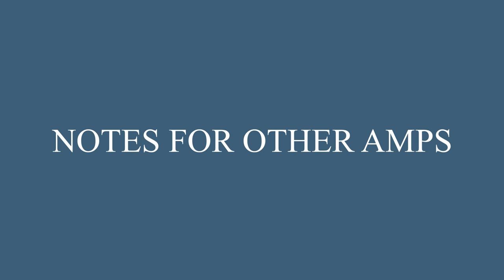How to AFK UFO Twine Peaks Endurance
Whitestreamz AFK UFO Build Guide.
Hello everyone I hope you find this video useful, if you need to find specific things in this video I have timecoded them below so that you can skip to whichever part you require. However to get this build to work you will need to watch each part of this video.
To get a functional base watch 00:00 - 6:04 , then pick one from Build 1 / 2/ 3 and then follow from 13:18.

Just a heads up since the update Build 3 floating box, may no longer work with husks now being changed back to despawning if they cannot calculate a route to a objective.
please use build 1 / 2

Just a warning, Bigheadmikebmx is not suitable for younger audiences due to mature language.

If you want to check out these content creators that have managed to AFK the UFO 30 waves with different Valley builds check out:
First to record Afk 30 I am aware of.

Famtime / Barbershop. A cute STW gaming couple, that have also cleared 30 waves AFK with an OG unique style build. They're a great laugh, for anyone that doesn't mind their mature language.

If your looking for a great community of save the world players, check out either of these Facebook Groups.

Timecodes
0:00 - Intro
2:50 - Build Guide and husks interaction
6:04 - Build 1 Valley Geyser
8:35 - Build 2 Magic Ramp Geyser
9:45 - Floating Pathway
11:52 - Build 3 Floaty Box (Monolith build)
13:18 - Ceiling Zapper Perks
13:53 - Flingers & Lobbers
15:11 - Smasher Herding
17:16 - How to AFK UFO
19:00 - Conclusion and end notes